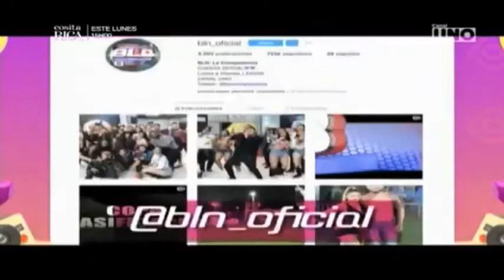BLN La Competencia - Programa Viernes 19 de Julio 2019